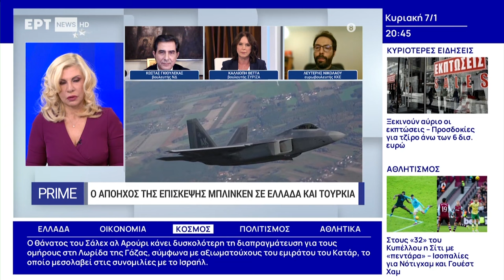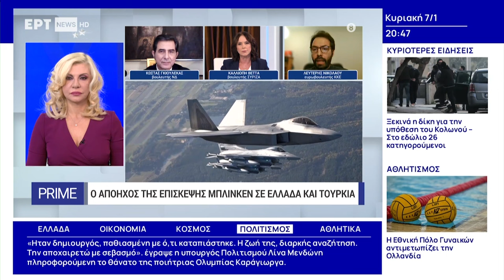Λ. Νικολάου - Αλαβάνος: Να επιστρέψουν τμήματα των ενόπλων δυνάμεων που στάλθηκαν στο εξωτερικό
Ο λαός μας πρέπει να επαγρυπνεί, να εναντιωθεί στην εμπλοκή της χώρας σε επικίνδυνους σχεδιασμούς του ΝΑΤΟ και της ΕΕ και να ζητήσει να επιτρέψουν τμήματα των ενόπλων δυνάμεων που στάλθηκαν στο εξωτερικό, τόνισε ο ευρωβουλευτής του ΚΚΕ Λευτέρης Νικολάου Αλαβάνος μιλώντας το βράδυ της Κυριακής στην ΕΡΤnews.

Σημείωσε ότι η συνάντηση Μητσοτάκη - Μπλίνκεν είχε σκοπό την μεγαλύτερη εμπλοκή της Ελλάδας σε επικίνδυνους σχεδιασμούς και πως οι εξοπλισμοί που βαρύνουν με 7 δισ. ευρώ το λαό δεν είναι για την άμυνα της χώρας αφού η κυβέρνηση στέλνει φρεγάτα στην Ερυθρά Θάλασσα, έχει στείλει πολεμικά πλοία στον Περσικό Κόλπο και πύραυλους πάτριοτ στην Αραβική Χερσόνησο.

Αντικρούοντας τα περί εξοπλισμού της Ελλάδας -και με F35- λόγω της Τουρκίας σχολίασε ότι η Τουρκία είναι σύμμαχος χώρα στο ΝΑΤΟ και άρα δεν τίθεται ζήτημα ενεργοποίησης της ρήτρας αμυντικής συνδρομής όπως ξεκάθαρα απαντήθηκε και σε σχετικό ερώτημα της ευρωκοινοβουλευτικής ομάδας στο ευρωκοινοβούλιο.

Ο Λ. Νικολάου Αλαβάνος υπογράμμισε ότι υπάρχει στρατηγική ταύτιση της ΝΔ και του ΣΥΡΙΖΑ για την ενίσχυση του ΝΑΤΟ που συγκρούεται με τη Ρωσία σε ένα ιμπεριαλιστικό πόλεμο στο έδαφος της Ουκρανίας και για το κράτος του Ισραήλ που διαπράττει γενοκτονία, μια σφαγή σε βάρος του Παλαιστινιακού λαού στη Γάζα.

Για το νομοσχέδιο για ιδιωτικά πανεπιστήμια στην Ελλάδα τόνισε ότι η κυβέρνηση δεν πρέπει να το φέρει στη Βουλή, να το πάρει πίσω, καθώς αντιδρά η πλειοψηφία των φοιτητικών συλλόγων.

Επίσης, για τα όσα ειπώθηκαν περί πρότασης για υπουργοποίηση του Στ. Κασσελάκη από τον Κ. Μητσοτάκη σχολίασε πως ανεξάρτητα από το τι έγινε δεν μας εκπλήσσει και αποδεικνύει την κοινή στρατηγική κατεύθυνση.